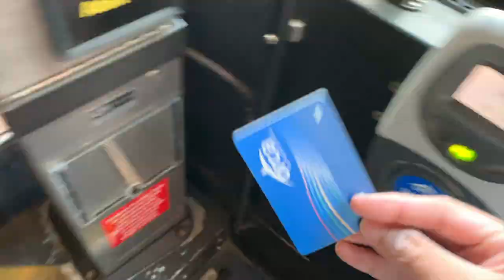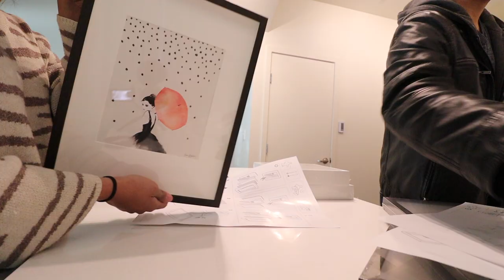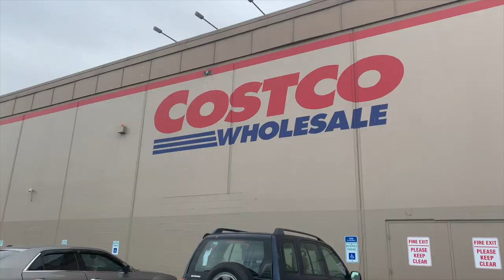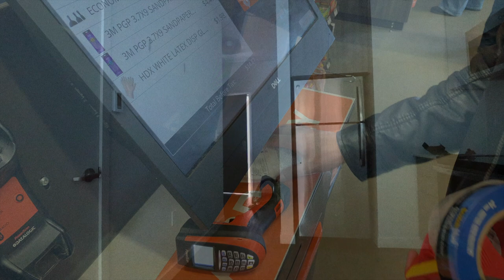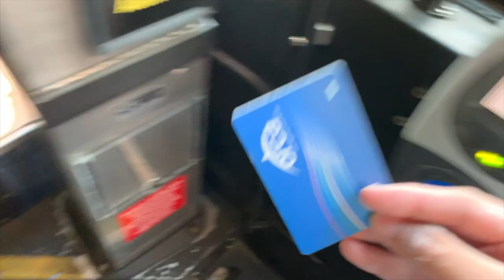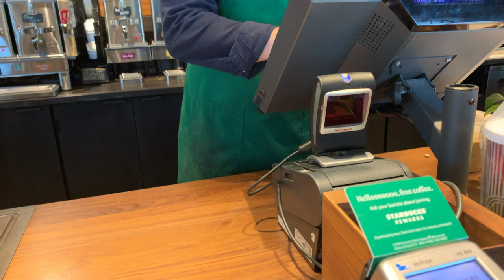[Weekend Vlog 生活] 上上週末在幹嘛？新家TOUR、又去逛IKEA、準備期中考🤯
💡點開資訊欄💡

我發現，我這支影片講了好多的然後...
然後然後然後😅😅😅

謝謝大家等待我的影片，上週真的是忙爆！
期中考，雖然只有一科考試但真的已經很崩潰😖

💭若影片中有看到任何覺得需要改進的地方也歡迎告訴我：）

📸Information：
✨Camera: Canon M50
✨Stand 腳架: Manfrotto
✨Microphone 麥克風: Rode